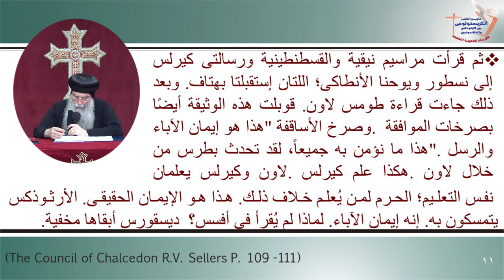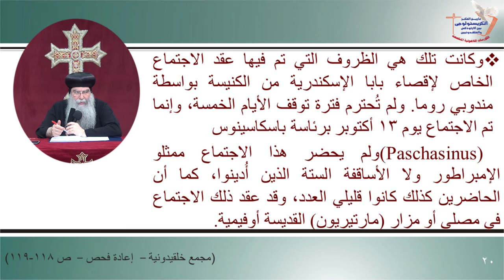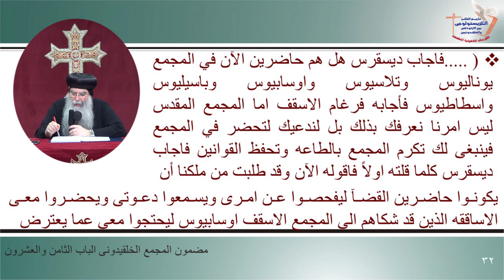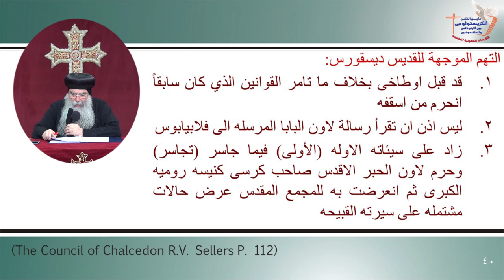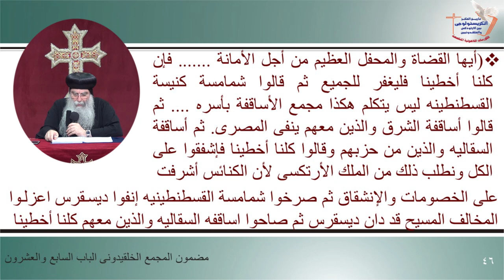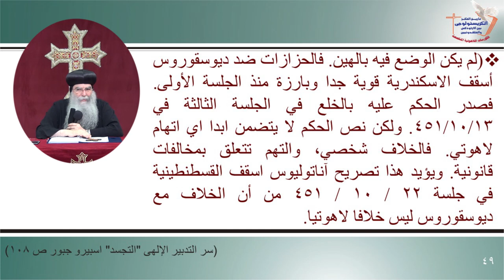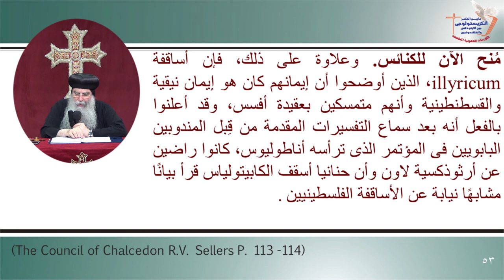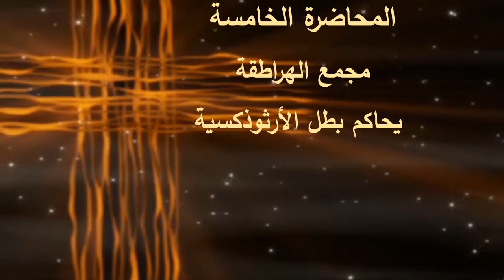تاريخ الفكر الكريستولوجى- الكورس الثالث - المحاضرة الخامسة - 13-8-2021